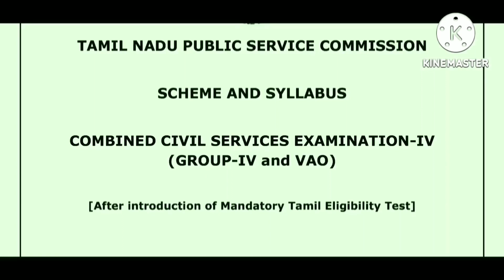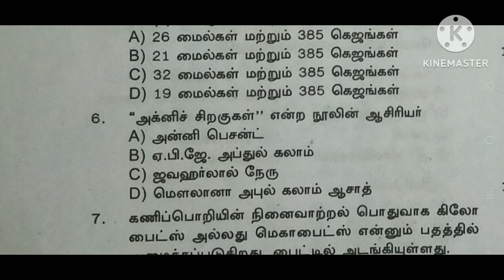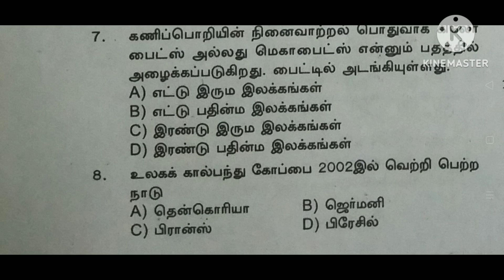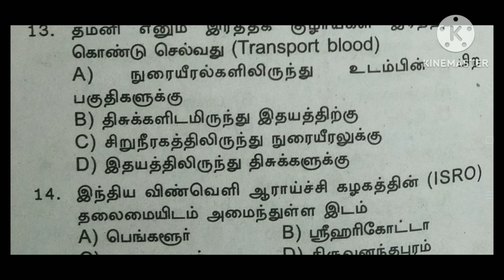TNPSC Group4 syllabuswise GK objective typequestionwithanswer#தமிழ் பொது அறிவுsarakrishnaacademy